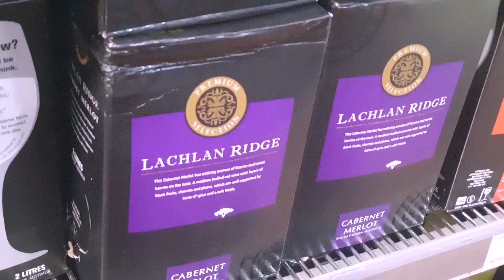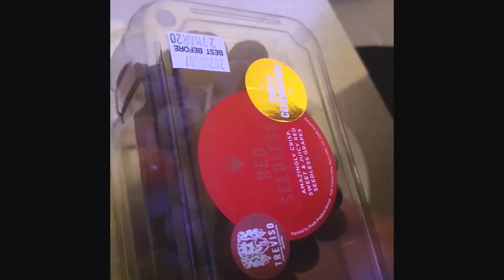DIY Food Platter On A Budget.. UNDER $30!! | Varunia Khan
Hello all!!

It is I, V.K.. back at it again with a post hiatus out of the blue mini vlog.. that isn't.. really.. a vlog? Having never lived above the poverty line, I figured I'd teach you all how to be fancy fucks on a budget, I lovingly called this my Pandemic Poverty Platter. All in all this yummo assortment rung up to approx $25 (AUD) total.. wine included!! It was shared with my housemate whilst watching the 2nd live stream via YouTube by The Melbourne Symphony Orchestra.

I hope this video finds everyone well, that you and yours are all doing okay, and that you are finding nice ways to fill in the time whilst in lockdown. Enjoy!!

PS. Wash your hands 4 me bb. (;

Music | "Monster Mash" by Bobby Pickett
Edited by Trystan J